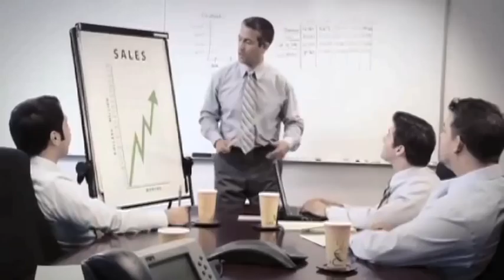Pamela Jean Noble Acting Reel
Little bits of acting work Pamela has done through out the year!

Made by: Robert Montalvo
Co-Founder
Head of Production

Works from: Fuel Tv "The Daily Habit Show", MMA Award interviews 2010, 2011, Nike Commercial, PBS Sports Show "Hot Shots", Hooters Commercial